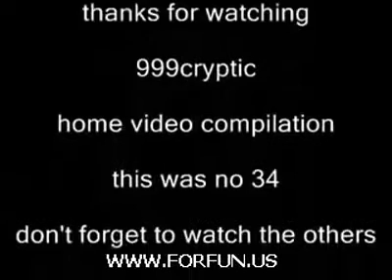รวมคลิปฮา